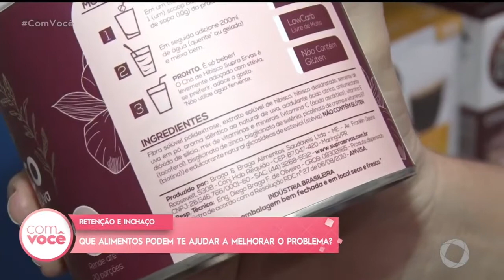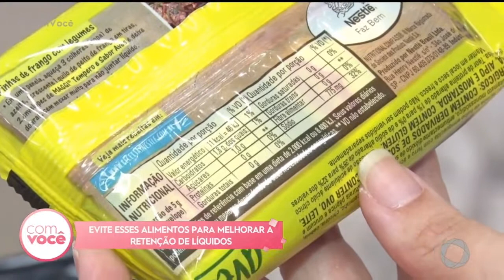Retenção e inchaço: Que alimentos podem te ajudar a melhorar o problema - Com Você